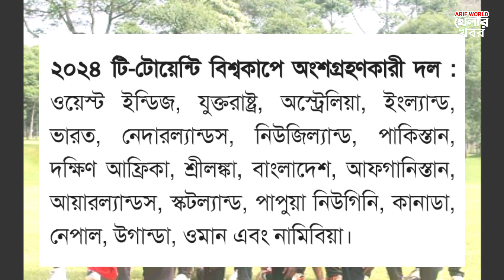যে ২০ দল খেলবে টি টোয়েন্টি বিশ্বকাপ ২০২৪ | T20 World Cup 2024 All Qualified Team | Khelar khobor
কোন ২০ দল খেলবে আসন্ন টি টোয়েন্টি বিশ্বকাপ - ২০২৪ | T20 World Cup 2024 All Qualified Team | Ajker Khelar khobor | T20 World Cup 2024

১ : ক্রিকেট খেলার খবর,
২ : ফুটবল খেলার খবর,
৩ : অন্যান্য ব্রেকিং নিউজ,

Photos : Google & Facebook.
Video Editing & Voice : Ariful Islam

 Thanks.